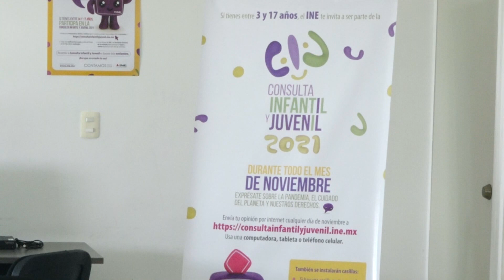CONSULTA INFANTIL Y JUVENIL BITE